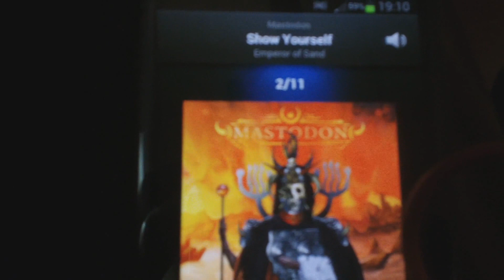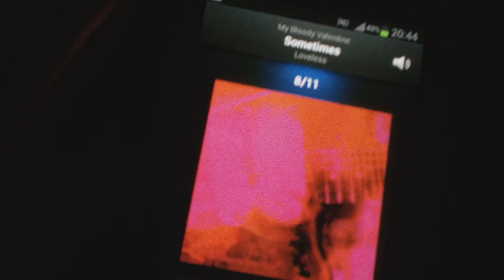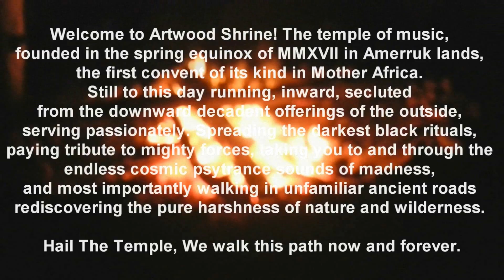Psytrance in Morocco VII: Autumn's Heart- The Plain, Kvlt of the Magus \ARTWOOD SHRINE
Rest in Peace tante Christiane..

Between fire and storm I was, aches from the past haunting me. Snakes, vultures, leeches, rats I encountered, befriended, loved.. Psytrance in Morocco is reborn, away from the sick souls and parasites of the outside.

Cheers to the nice individuals in the rave party, Hails to you!